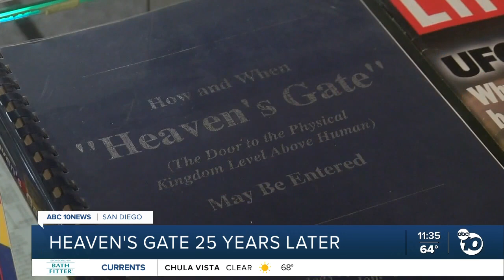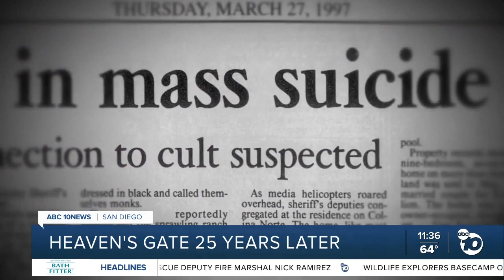Look back at Heaven's Gate 25 years later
ABC News journalist Diane Sawyer talks to ABC 10News about the Heaven's Gate tragedy 25 years after the incident shocked the nation.